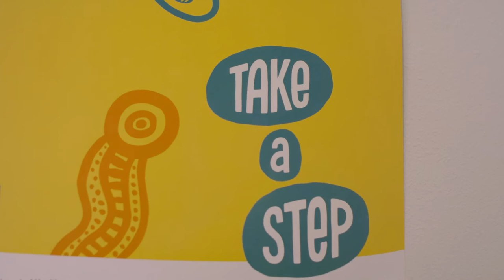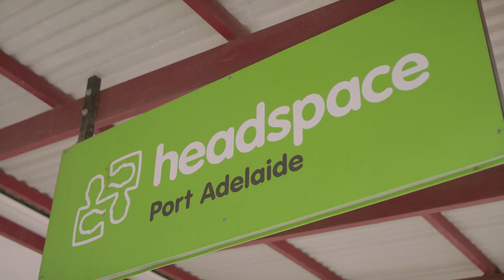Change people's lives by studying Social Work at Flinders University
The world will always need social workers, advocating for social justice and helping communities and individuals thrive. Flinders University produces graduates who are making a positive impact. Hear from our graduates Milijana Stojadinovic and Ruka Taite about the importance of social workers and the change they can bring to society.